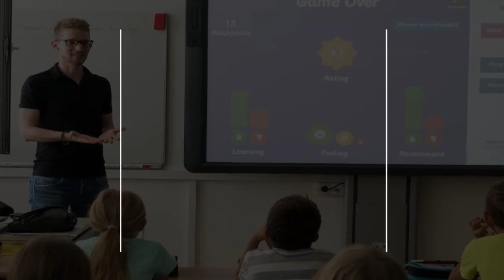Pottery Classes in Lille, France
Must Watch…. Best Pottery Classes in Lille, France

This list of Best Pottery Classes in Lille, France has been compiled by our Education experts after online / offline research combined with the reviews from our users. If you know any institution that we missed, please mention in the comment box below. This list will be updated from time to time.

List:

Seija
5 Rue Henri Barbusse

Arts Nouveaux
47 Rue Jean Bart

Workshop Du Contraire
10 Rue du Chemin Vert

Art to Be Gallery
44 Rue Saint-André

French Alliance De Lille - Course Of French Language Etrangère - French Ace A Foreign Language
2 Rue Bernos, résidence, Rue Pierre Legrand

L'atelier Des Chefs Lille
74 Boulevard de la Liberté

Lasécu
26 Rue Bourjembois

Yoga Studio du Vieux-Lille
2 Rue Jean Moulin

Palais des Beaux Arts
Place de la République
Big museum of European fine art

Lil'langues - Language And Cultural Centre
36 Place Cormontaigne

Le Tripostal
Avenue Willy Brandt
Arts events in a former postal building

The House of Villeroy & Boch
87 Rue Esquermoise

Isa Lille
2 Rue Norbert Segard

University of Lille
42 Rue Paul Duez

Villeroy & Boch
39 Rue Nationnale

SKEMA Business School - Lille
Avenue Willy Brandt

Souvenirs Lille
28 Place du Général de Gaulle

Furet du Nord
15 Place du Général de Gaulle

Le Creuset
23 Rue Esquermoise

Polytech Lille
Avenue Paul Langevin